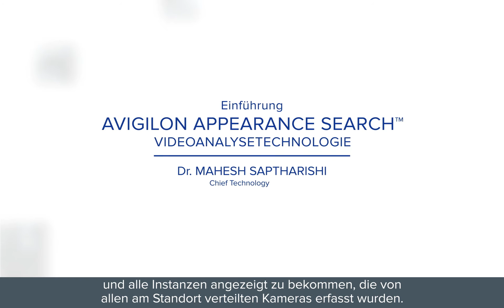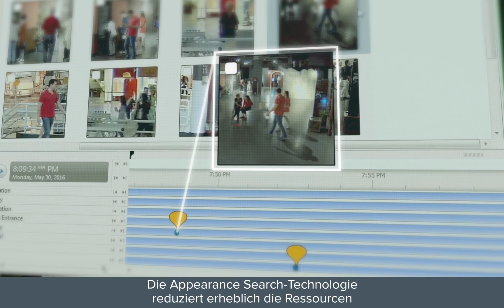Avigilon Appearance Search™ Videoanalysetechnologie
Die Appearance Search- Technologie ist der erste und grundlegende Schritt zur Ermöglichung einer echten, videoinhaltsbasierten Suche.